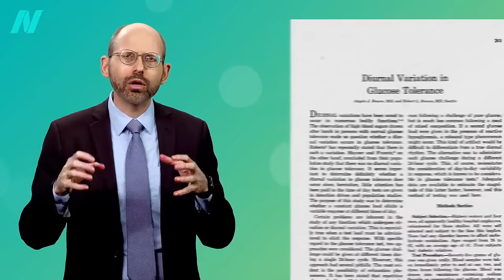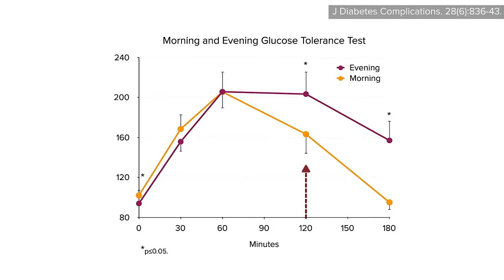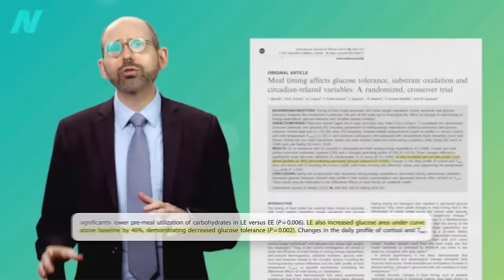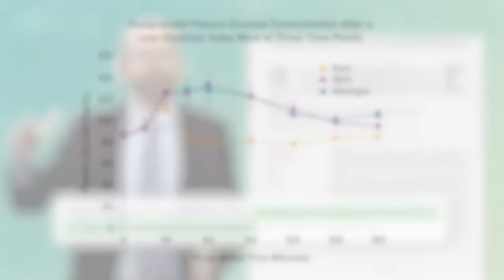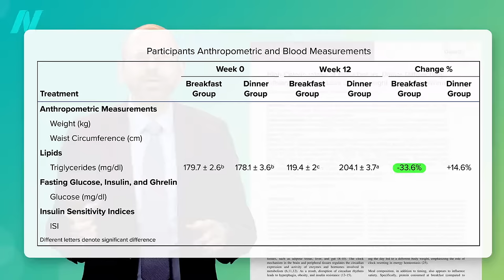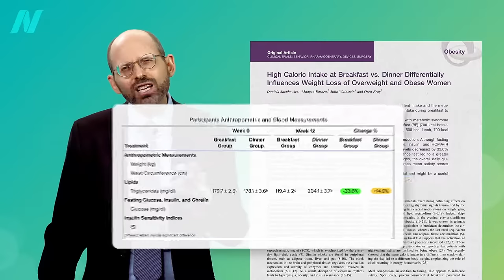How Circadian Rhythms Affect Blood Sugar Levels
The same meal eaten at the wrong time of day can double blood sugars.

Back with the next installment of the chronobiology series! We previously explored eating breakfast for weight loss (Is Breakfast the Most Important Meal for Weight Loss? and Is Skipping Breakfast Better for Weight Loss? introduced chronobiology (How Circadian Rhythms Can Control Your Health and Weight and looked at the science on eating more in the mornings than the evenings (Eat More Calories in the Morning to Lose Weight Breakfast Like a King, Lunch Like a Prince, Dinner Like a Pauper Eat More Calories in the Morning Than the Evening

Next up, you’ll see How to Sync Your Central Circadian Clock to Your Peripheral Clocks

And the series will wrap up in the next couple weeks with:
• The Metabolic Harms of Night Shifts and Irregular Meals

Note: The Israeli 700/500/200 study that I mentioned is in the Breakfast Like a King, Lunch Like a Prince, Dinner Like a Pauper video in more detail.

Have a question about this video? and someone on the NutritionFacts.org team will try to answer it.

Want to get a list of links to all the scientific sources used in this video? You’ll also find a transcript and acknowledgements for the video, my blog and speaking tour schedule, and an easy way to search (by translated language even) through our videos spanning more than 2,000 health topics.